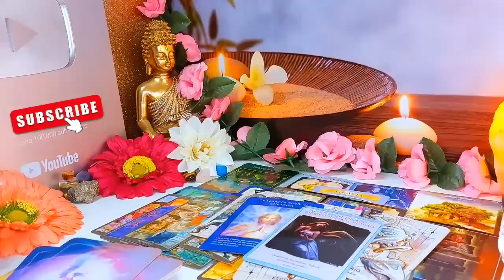ARIES 💋 THERE WAS A FIGHT OVER YOU AND THIS PERSON WAS FORCED TO WALK AWAY...ONLY TO RETURN!